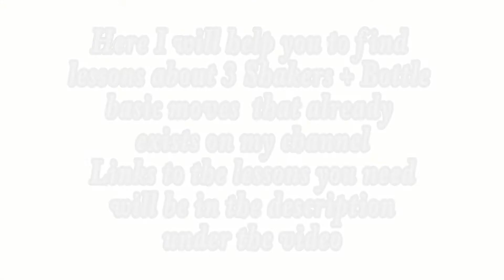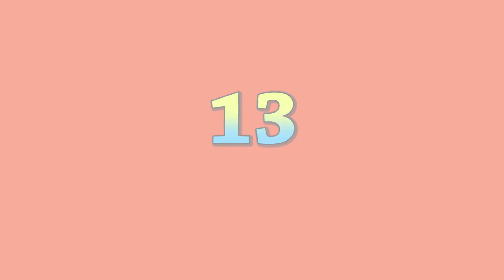🕺3 Shakers+Bottle🏆Basic moves 🔝 Exhibition Flair📝Guide through lessons✅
Here I collected 15 flair moves with 3 Shakers and Bottle in Exhibition Flair from my previous lessons. It will help you to find the material you need easier and faster 🏆